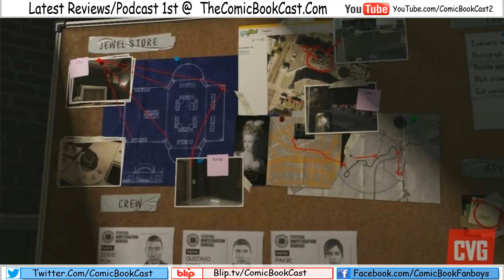Control Breaker Ep15 "BaZynga"